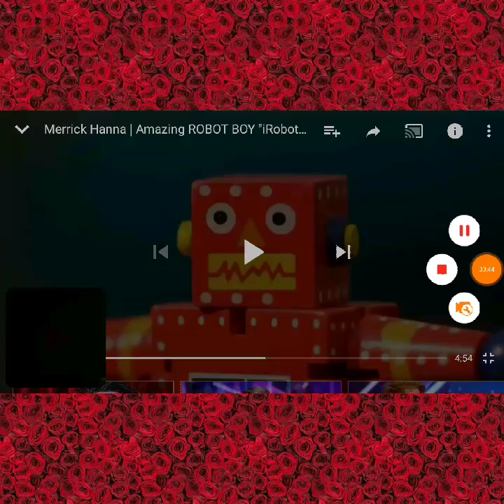Merrick Hanna Part 3